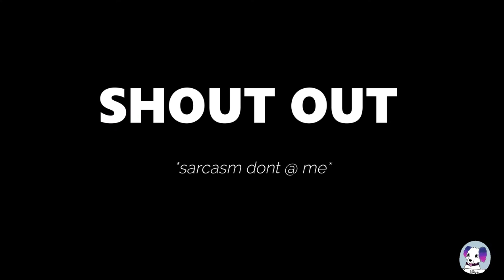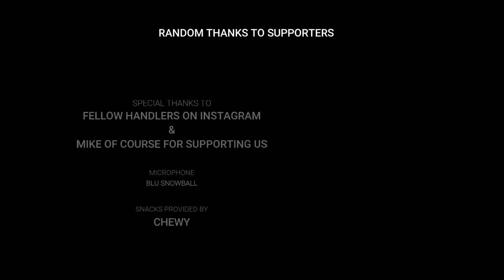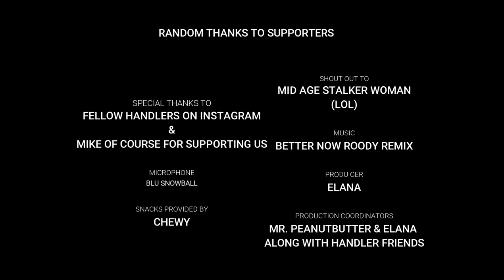Dog muckbang | our stalkers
The votes were in! Dog muckbang and morning routine were tied! I will be filming a morning routine when we move into our dorms within the next weeks. Thanks for all our supporters who continuously show us love. To the haters... we love you too.

HAPPY NEW YEAR *new years video coming out soon*

---FOLLOW ME
Instagram.com/@officialmrpeanutbutter
Facebook.com/@Life with Peanut and in between
shop account: Instagrram.com/@peanuts_pawtastic_designs

---ART---
channel art given to us by @keira_the_animal_artist & @thatpittynebby on Insta

Love,
Elana & Mr.PeanutButter♡